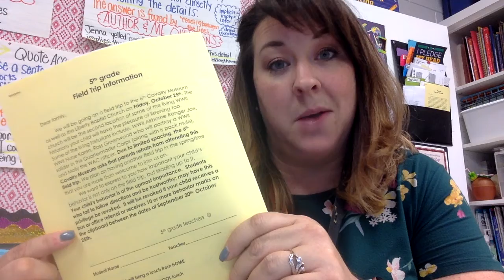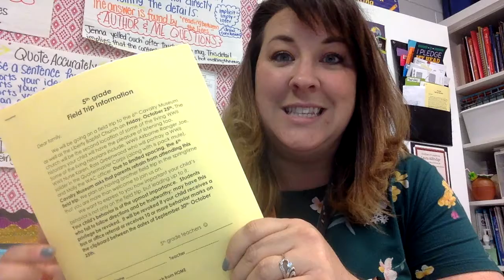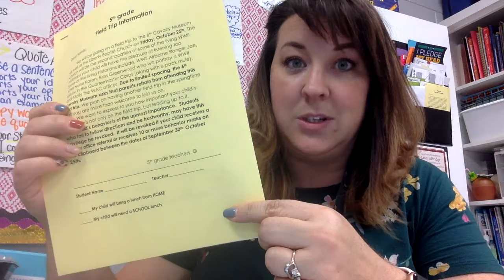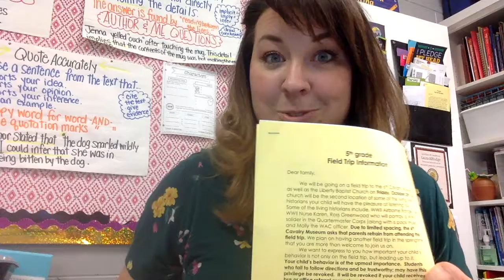Field Trip Information Video Sep 30, 2019